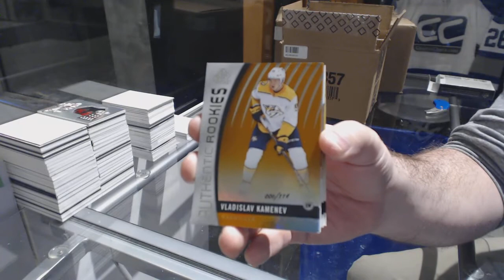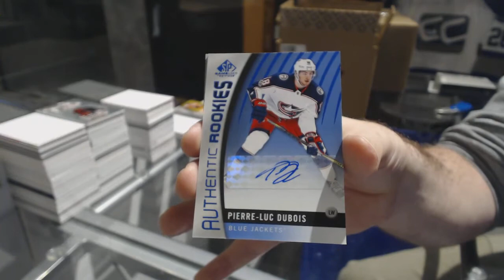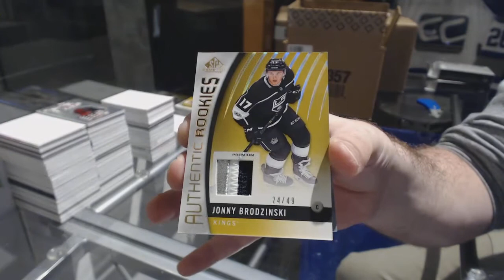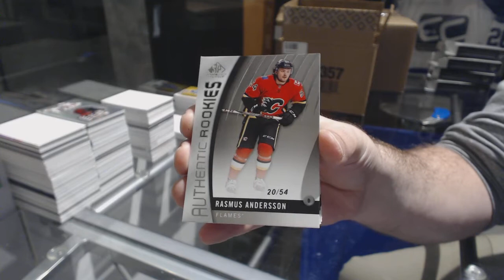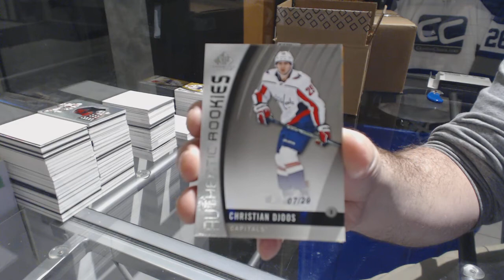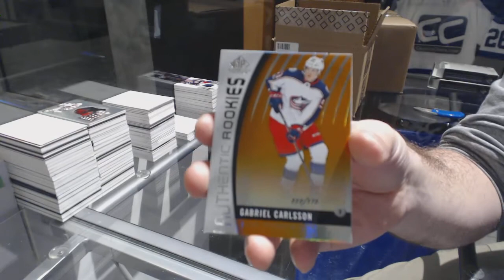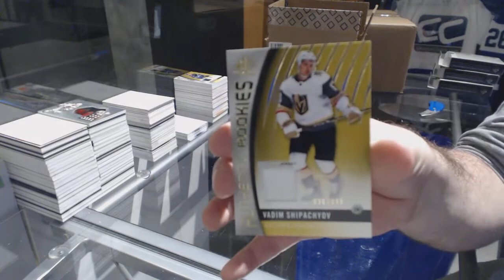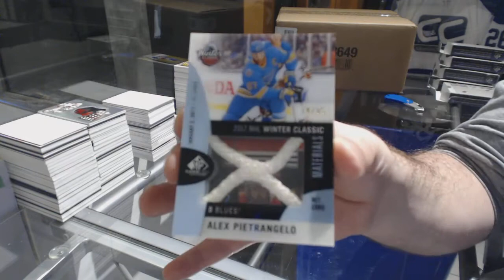17-18 Upper Deck SP Game Used Hockey 10 Box Inner Case Break - C&C GB #8289